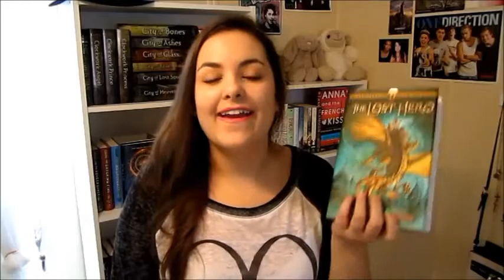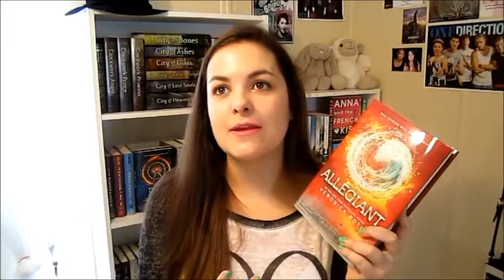DISNEY SONG BOOK TAG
So much fun!  Enjoy!

Questions:
1. A whole new world - Pick a book that made you see the world differently.
2. Cruella De Vil - Pick your favorite villain.
3. I won't say I'm in love - Pick a book you didn't want to admit you loved.
4. Gaston - Pick a character that you couldn't stand.
5. Part of your world - Pick a book set in a universe you wish you could live in.
6. A dream is a wish your heart makes - describe what the book of your dreams would be like
7. Someday my prince will come - What book character would you marry if you could
8. I see the light - Pick a book that changed your life.
9. When you wish upon a star - Pick a book you wish you could reread for the first time.
10. I just can't wait to be king - Pick a book with some kind of monarchy in it.
11. Colors of the wind - Pick a book with a beautiful colorful cover.